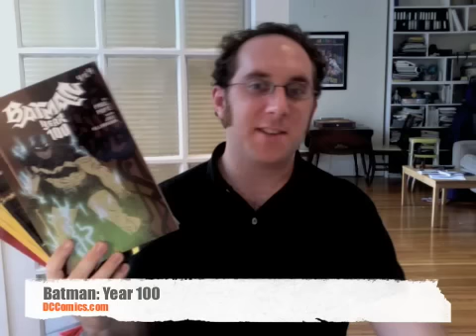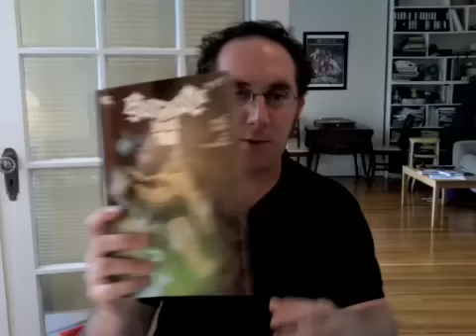Review-a-Day #50: Batman Year 100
Today's review is Batman: Year 100, by Paul Pope!